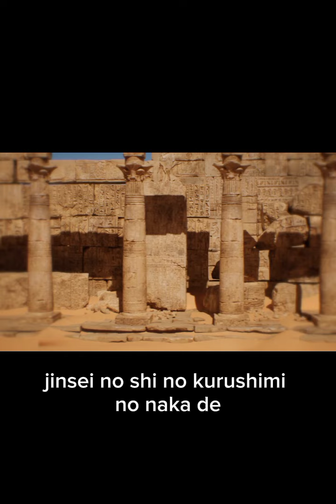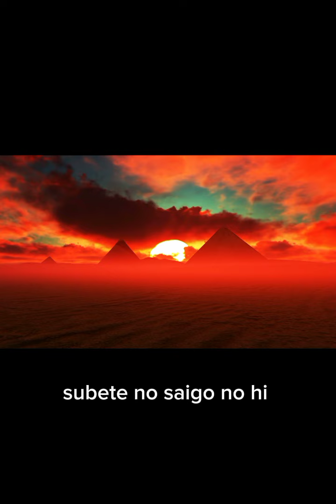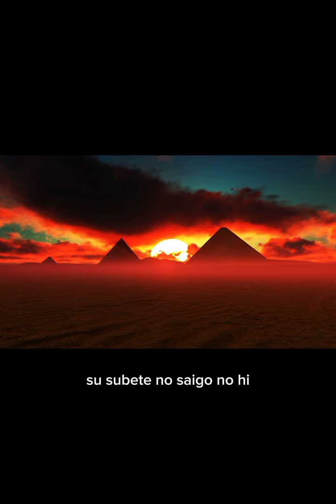Hibiwareta Chikyu (Japanese Song)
Hibiwareta Chikyu merupakan lagu Jepang dari Bumi Retak yang dibuat dengan ai.